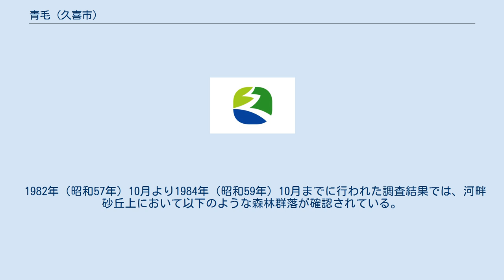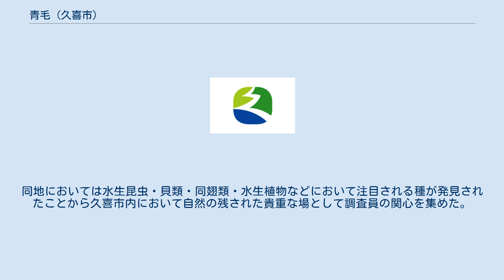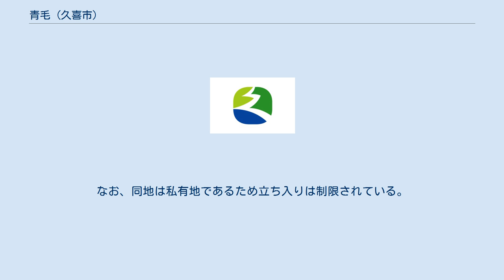青毛 (久喜市)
久喜市の町・字
日本 」 埼玉県 」 久喜市 」 青毛 (久喜市) 青毛（あおげ・おおげ）は、埼玉県久喜市の地名。
 葛西用水路（旧：古利根川）沿いに自然堤防や河畔砂丘などの微高地がみられ、平沼などはその後背湿地の低地となっているが、概しておおむね平坦である。
中島と川原に挟まれた低地（流作）は自然堤防と対を成す形で形成されており、古利根川（現：葛西用水路）の旧流路を示している。
 このうち昭和40年代に行われた平沼土地区画整理事業により平沼の大部分・大境・上青毛の一部・中村の一部（中村は栗原土地区画整理事業による）は青葉となり、栗原土地区画整理事業により本郷の大部分・中村の一部・川原の一部・流作の一部は住居表示地区の栗原となっている。
また、今日の青毛においても青毛小学校より東側の地区では青毛特定土地区画整理事業が中村・本郷の一部・川原・流作・中島で行われ、青毛1丁目～青毛4丁目の住居表示地区となっている。
なお、今日部分的に現存している小字は上青毛・平沼・中村・流作・中島・本郷（飛地）である。
これら各土地区画整理事業が行われる以前では隣接する栗原との飛地が多数存在し、特に本郷付近では複雑に入り組んでいた。
本郷という地名は栗原2丁目の「本郷児童公園」などに確認できる。
地名において過去の時代の資料では「靑毛」と表記されている場合もある。
 2017年（平成29年）10月1日現在の世帯数と人口は以下の通りである。
 注：平成の人口データは青毛・青毛1丁目・青毛2丁目・青毛3丁目・青毛4丁目の総計。
 青毛の読み方は今日において行政・郵便局などでは「アオゲ」が用いられているが、旧来からの住民の間では「オーゲ」という発音が定着している。
旧久喜市時代の小学校社会科副読本には青毛に対し「あおげ（おおげ）」と二つのルビが付されており、『久喜市史 民俗編』の「方言・俗語一覧」の項に「オーゲ - 青毛」の表記が確認できる。
また『騎西町史 民俗編』では上青毛堀に「かみおおげぼり」、下青毛堀に「しもおおげぼり」のルビがみられ、『鷲宮町史　ふるさとガイド』でも下青毛堀に「しもおおげぼり」のルビがみられる。
この他、『幸手のことば』では「オーゲシバヤ」の語彙がみられ、語彙説明の文中において青毛に「オーゲ」のルビが付されている。
これらのことから「オーゲ」という発音は当地においてのみならず、地域において広域的に用いられていた。
青毛小学校が開校した頃、「あおげしょうがっこう」と称し始めたのが「アオゲ」読みの広がりの始まりとされており、近年では「オーゲ」読みに戻すよう久喜市に陳情書が出されている。
陳情を受け朝日バス「青葉団地循環」などのバス路線において、一時期車内放送にて「青毛」バス停に対し「次はおおげ」というアナウンスが流されていたが、今日においては「次はあおげ」と元の形に戻されている。
中世の時期の村名に「大毛」の文字が当てられていたこともある。
 中島 葛西用水路が湾曲している地に位置し、低地に挟まれ小高い島のようになっていることからこの名がついたと推察される。
葛西用水路の氾濫時もこの地だけは島のように残ったとの伝承がある。
 流作 葛西用水路の氾濫時に水害に遭いやすい土地柄であったため、流作と称されたとみられている。
 大境 かつて沼であったとみられ、畑まじりの田であったが、土盛りがされ平沼土地区画整理事業により団地とされた。
 子供歌 まじない 正月3か日の食事 市立小・中学校に通う場合、学区は以下の通りとなる。
 昭和後期に行われた調査では青毛の古い集落周辺では久喜市街地に比べ常に低い気温が観測されている。
主な要因としては葛西用水路による冷たい空気の通り道であるためと考えられている。
 1982年（昭和57年）10月より1984年（昭和59年）10月までに行われた調査結果では、河畔砂丘上において以下のような森林群落が確認されている。
 名木・巨木としては以下が挙げられる。
 この他、青毛北部にかつて所在していた砂採掘跡の水辺においてタヌキモの生育が確認されている。
同地の水深は80cmから100cmに達しており、タヌキモが最も優占していた。
同地ではタヌキモに次いでコバノヒルムシロが優占していた。
これに続きサデクサ・ニオイタデとなっている。
1984年（昭和59年）7月15日の調査では比較的アルカリ性の強いpH7.2～7.9を示した。
同地においては水生昆虫・貝類・同翅類・水生植物などにおいて注目される種が発見されたことから久喜市...